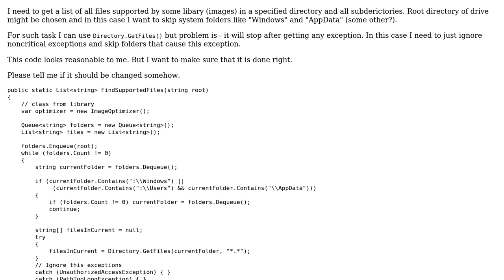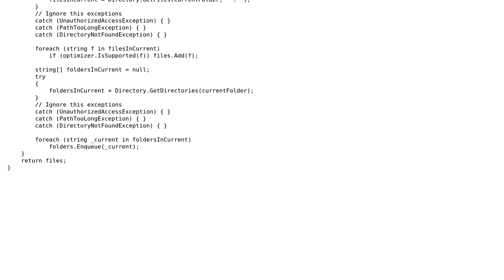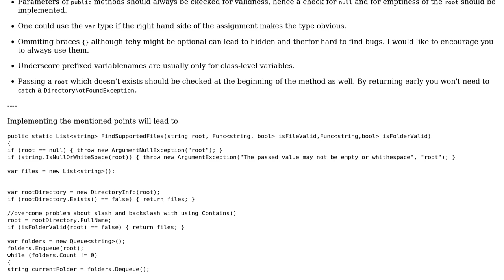Code Review: Find all files in directory and subdirectories while ignoring noncritical exceptions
With thanks & praise to God, and with thanks to the many people who have made this project possible! | Content (except music & images) licensed under CC BY-SA | Music | Images & others | With thanks to user t3chb0t user InfernumDeus user Heslacher and the Stack Exchange Network Trademarks are property of their respective owners. You are responsible for your own actions.